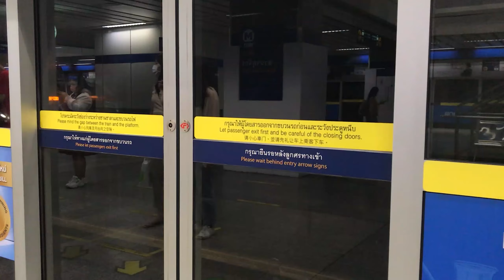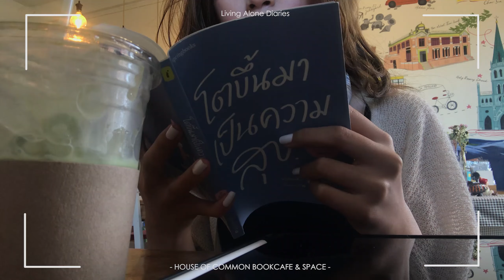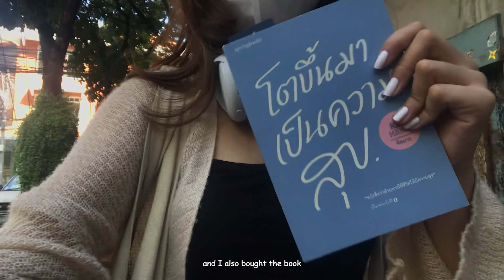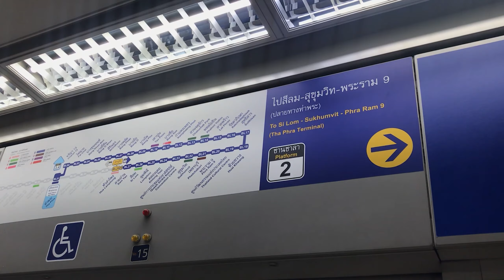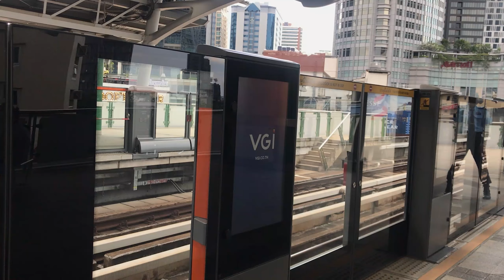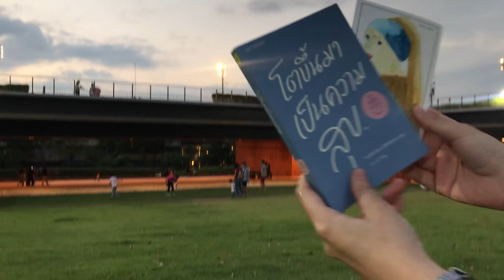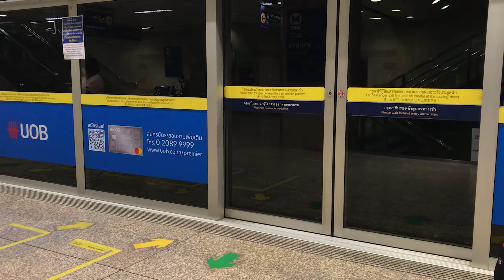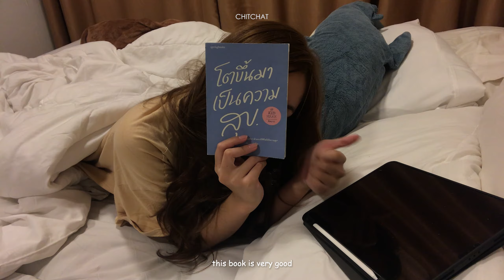Living Alone Diaries:[ENG] Solo Date In BKK, ไปออกเดทกับตัวเอง, Christmas is coming&Productive Vlog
εїз Hi everyone~~ I recently completed final exam week. I treat myself on a date with myself as a reward. I hope you enjoy watching this video. Have a good day!! XOXO ( ˘ ³˘)♥

シ  s o c i a l s ♥ ✧*:･ﾟ

シ Everyone!! Please accept my apologies for any errors in grammar.